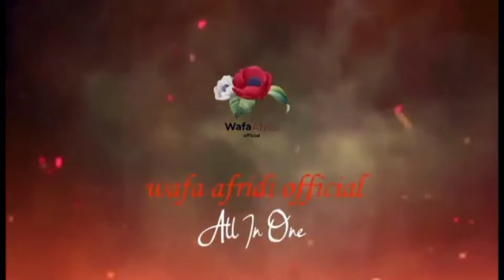how to make salad # beautiful salad fashion salad new salad spaical salad new salad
wafa Afridi official
wafa Afridi official
WAFA Afridi official
wafa Afridi offi